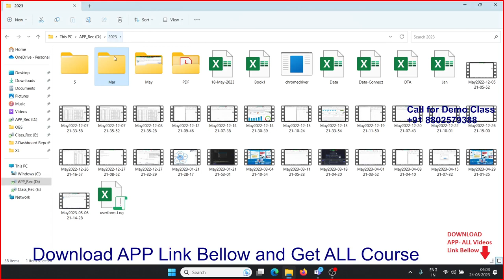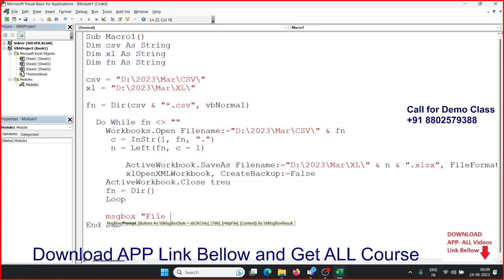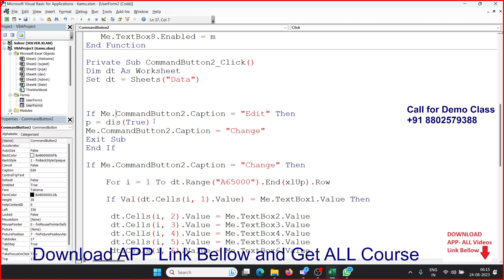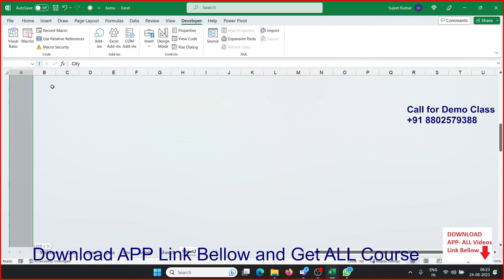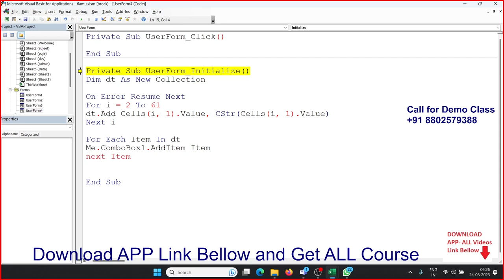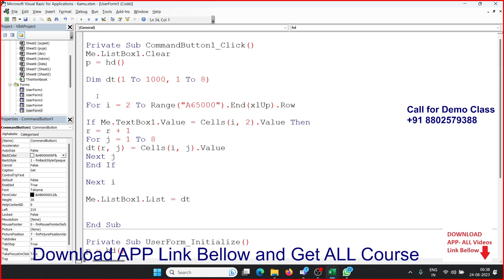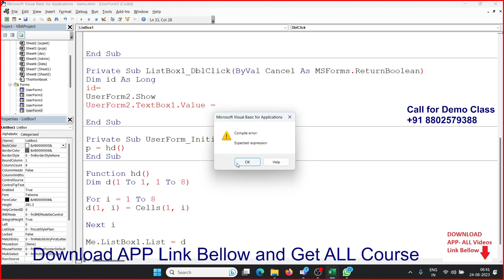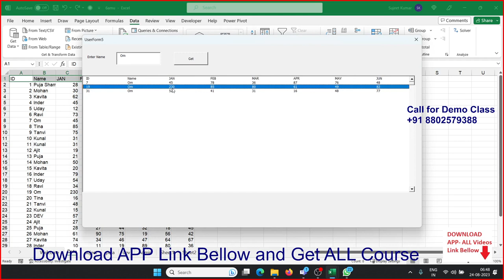Userform in Excel 2021